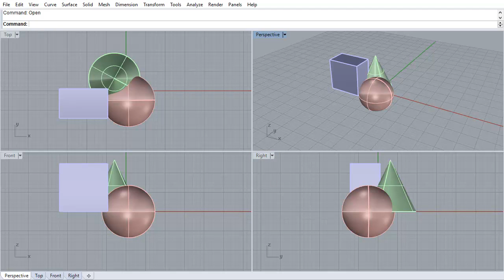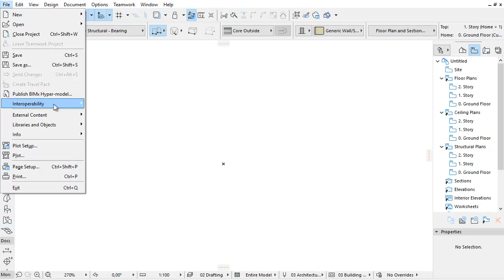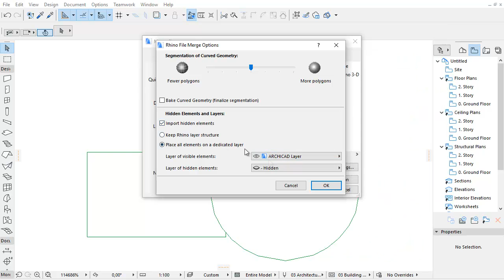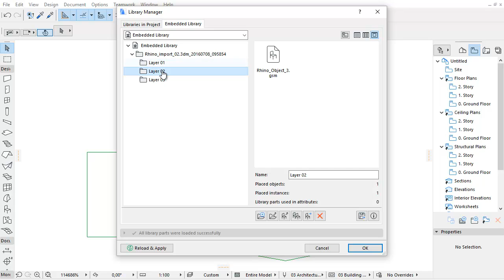Rhino 3D Import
This video clip presents a quick overview of the new improvements for importing 3D Rhino models in ARCHICAD 20. ARCHICAD 20 is now able to read the native Rhino 3dm file format. Thanks to the implemented add-on, the imported model will appear as a non-editable GDL Object, maintaining the logical structure of the original Rhino model.